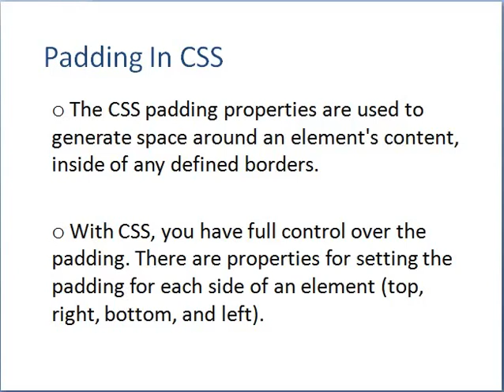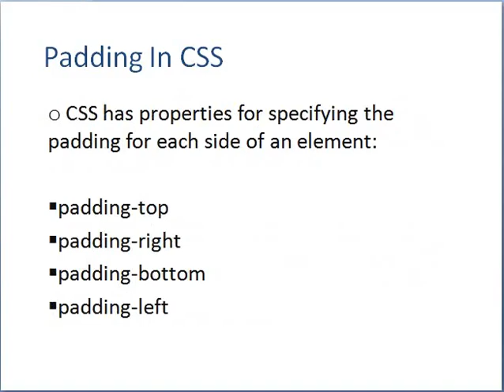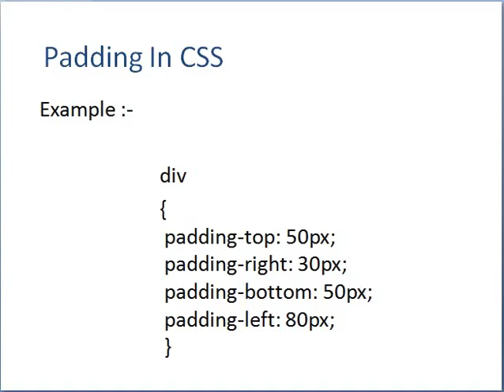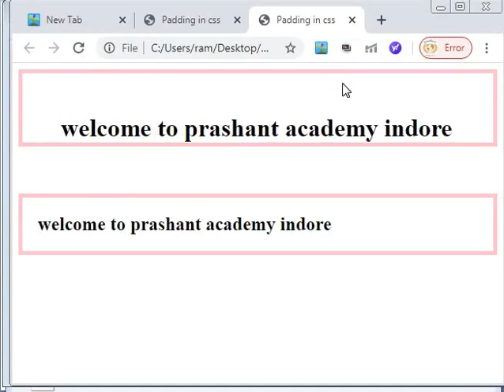Lecture : 9 Padding In CSS In Hindi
This video is padding in css